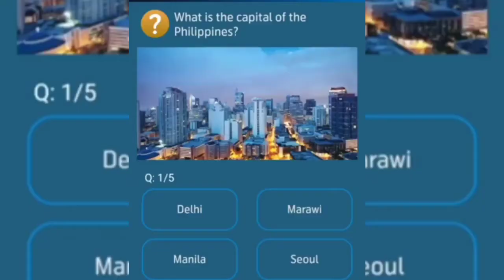In which country is the Cape of Good Hope located?